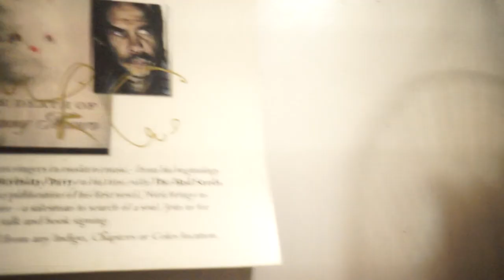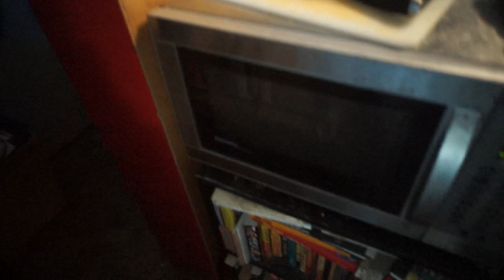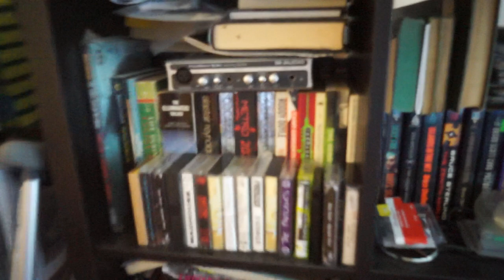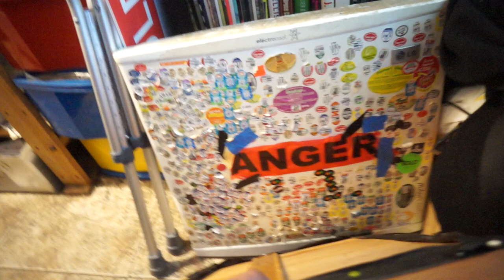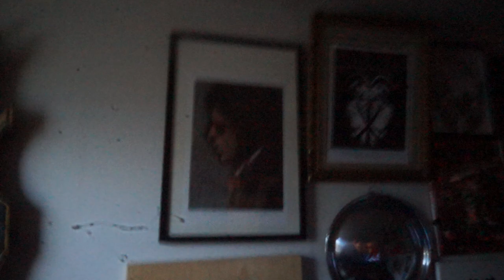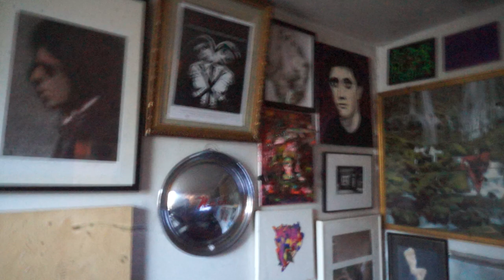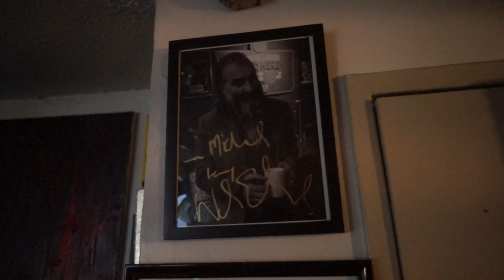my pathetic life -season 1 episode 2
i revisit the shithole i live in
and this fucking video took 5 fucking takes as the fucking iphone wouldnt do  what i wanted -then my sony camera wasnt co-operative as well -doesnt help w/shit lighting